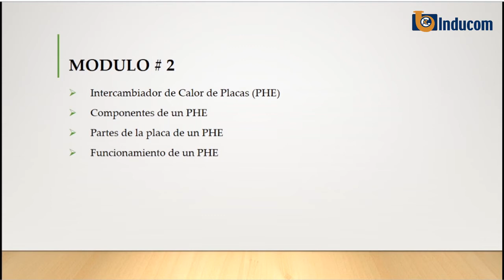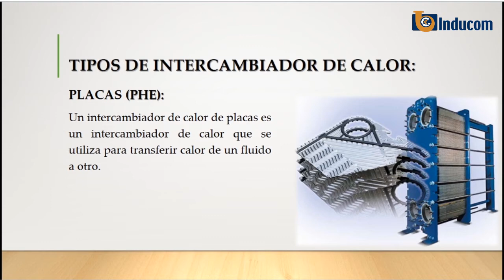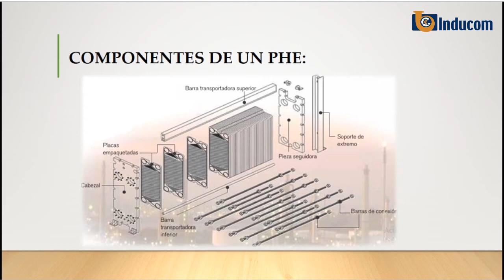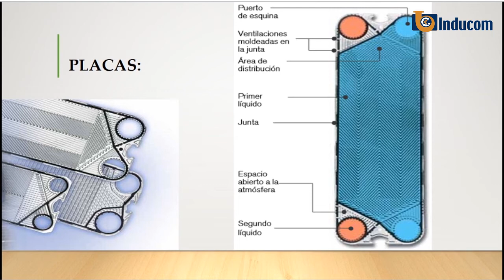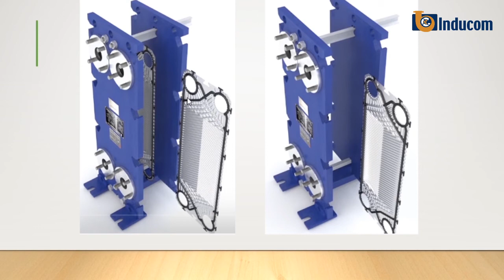INTERCAMBIADORES DE CALOR MODULO 2 Inducom